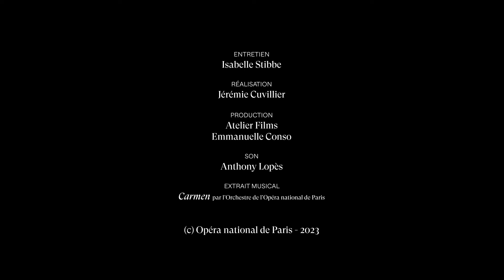Les Voix de la Troupe : MARINE CHAGNON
L’Opéra national de Paris lance une nouvelle série, Les Voix de la Troupe, pour mieux connaître les talents qui ont intégré le nouvel ensemble lyrique de l’institution.

De son parcours de chanteuse à son entrée dans la Troupe juste après sa formation à l’Académie en passant par ses rituels avant d’entrer en scène ou ses rencontres marquantes, découvrez la mezzo-soprano Marine Chagnon, actuellement à l’affiche dans "Don Quichotte" de Massenet jusqu’au 11 juin.

Meet mezzo-soprano Marine Chagnon, currently singing in Massenet's Don Quichotte until 11 June, and find out more about her singing career before joining the Troupe just after training at the Academy, as well as her rituals before going on stage and her most memorable encounters.